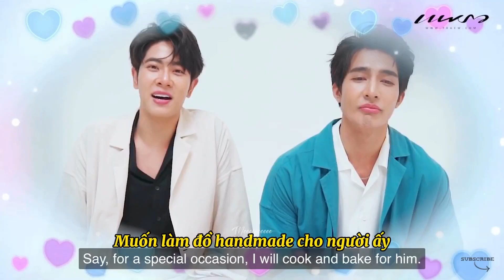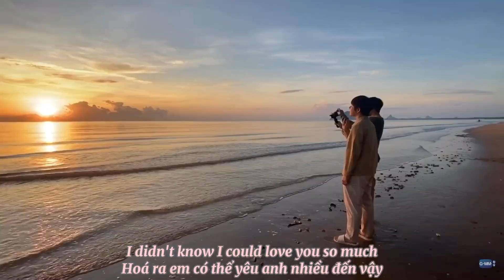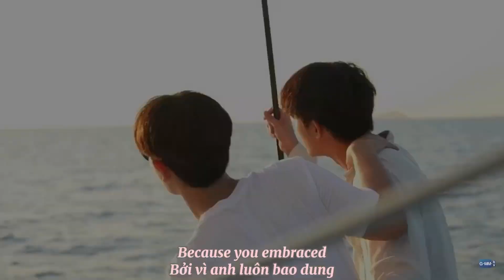[EarthMix] Do you know the best song for your partner in life? || Me after you ❤️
Source: nuinornoo, adorable_golf, earthwuvmixxiw, naearthiive,
-Edit: Memora Mee
DO NOT RE UP!
LOVE YA ❤️❤️❤️❤️